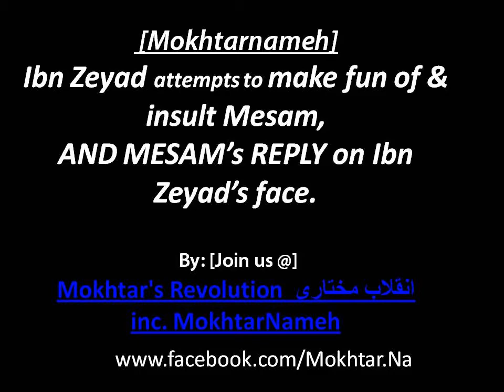Ibn Zeyad & Mesam- Mesam's REPLY! [Eng Sub]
Ibn zeyad tries to insult Mesam BUT Mesam gives a TRUE reply on Ibn Zeyad's face, that Ibn Zeyad beats Mesam. And eventually Mesam imprisoned as Ibn Zeyad had arrested Mesam, as Mesam had spoken against Ibn zeyad's false propagandas.